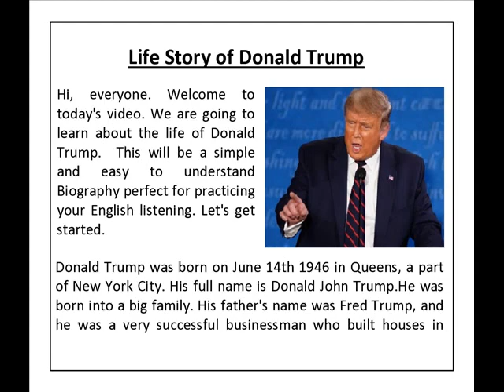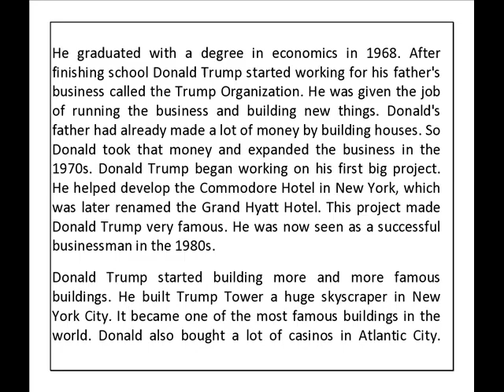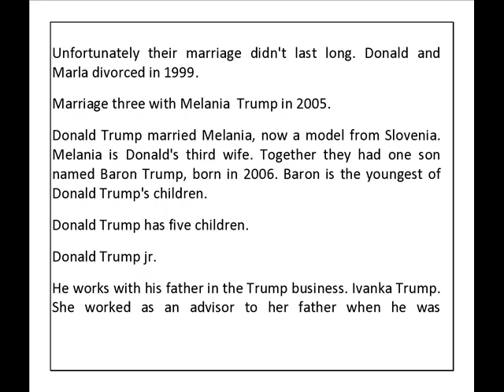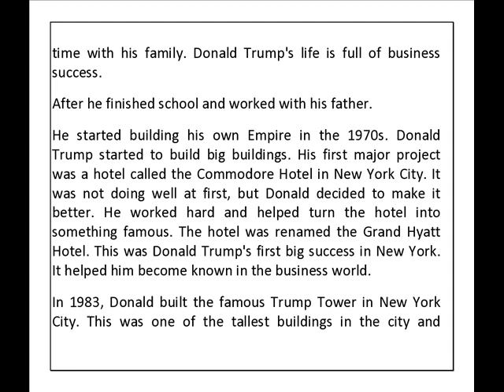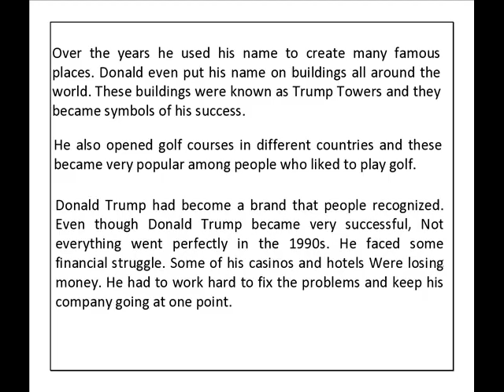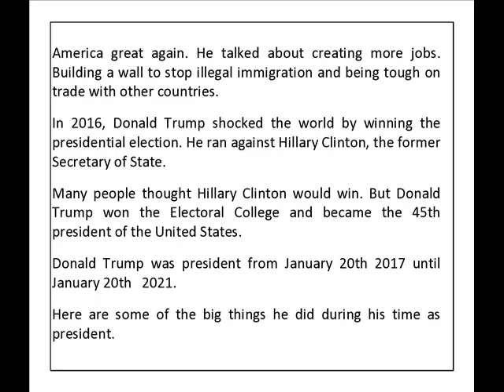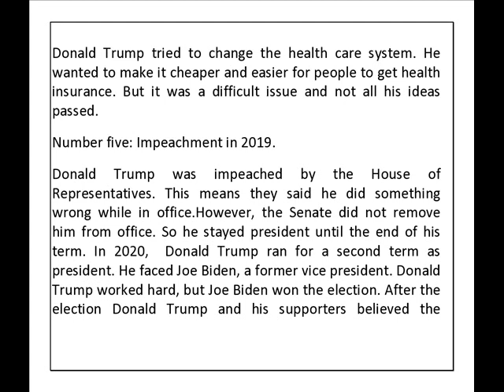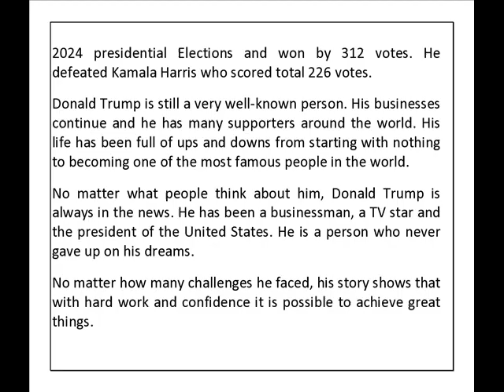Life Story of Donald Trump||President of USA